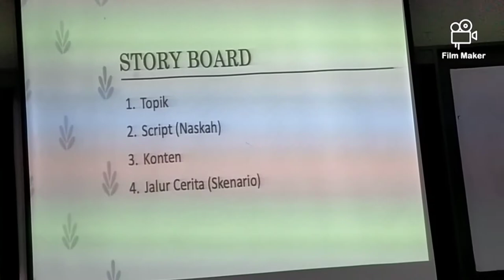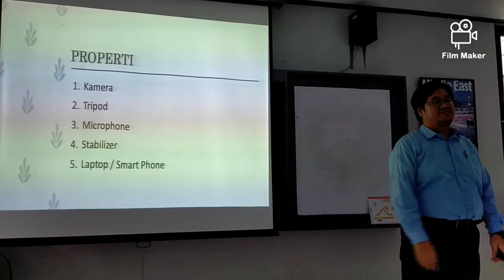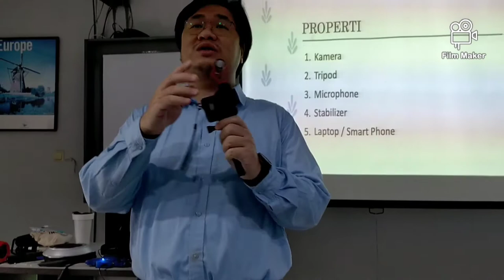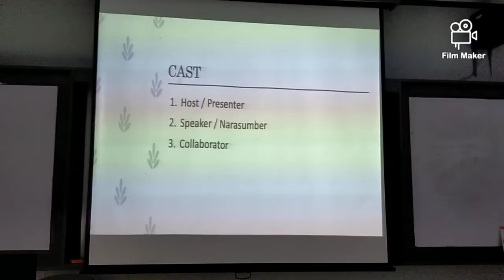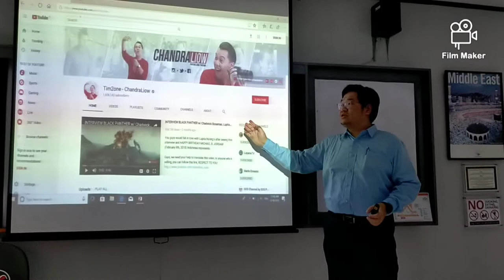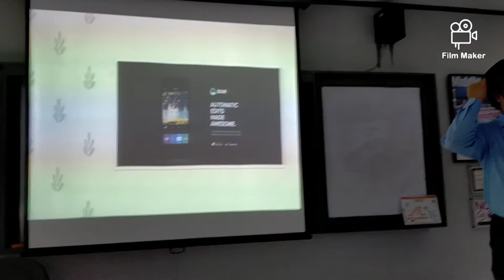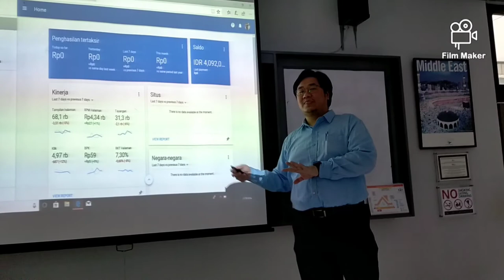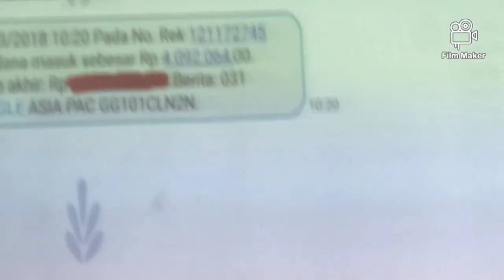Part 2 Pelatihan Youtuber bagi dosen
Pelatihan ini diadakan untuk mempublikasikan hasil hibah dalam bentuk video..